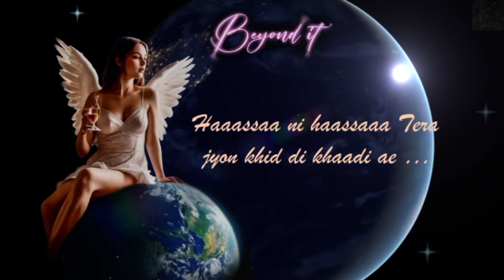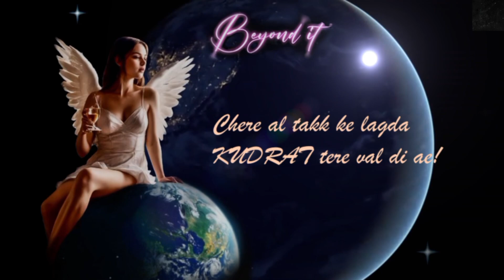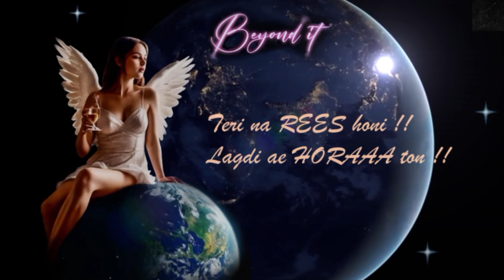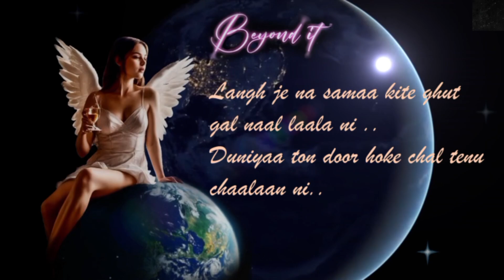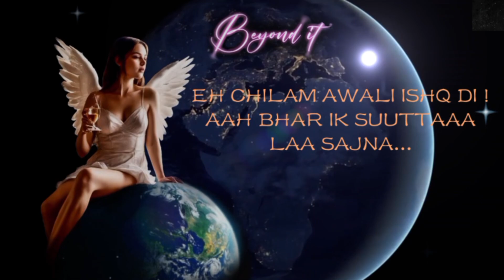BEYOND IT 🪽(Lyrical video) Karan Partap Singh | Rajbeer Singh | A-Square Music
Singer : KARAN PARTAP SINGH
Lyrics/Compose : RAJBEER SINGH
Mix/Master : MUSII
Poster /Lyrical video : PRANJAL SEHJAL
Graphics : SHRUTI VIG / PRANJAL SEHJAL
SUPPORT : TUSHAR